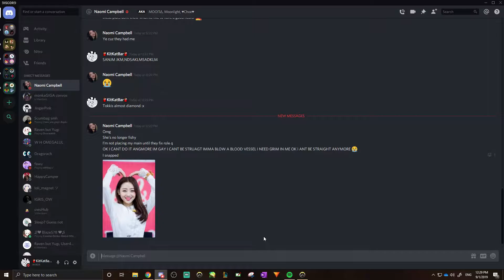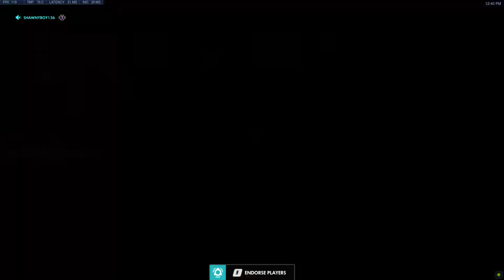BEST GAME EVERRRRR - Overwatch Mercy Competitive Gameplay (Plat Smurf)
REEEEEEEEEE
Recorded Sep 1, 2019